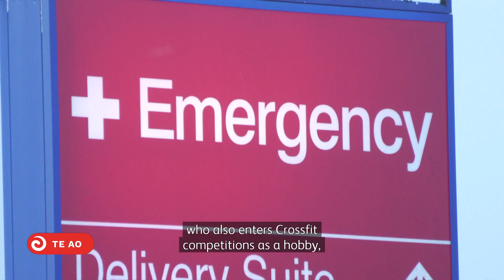Meatworks injury led worker to train as physiotherapist | Te Ao Mārama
Workplace injuries that required stitches to his arm ignited one man's ambitions. Two separate workplace incidents as a butcher knife handler rehab led Jesse Brown to change his occupation to study physiotherapy.